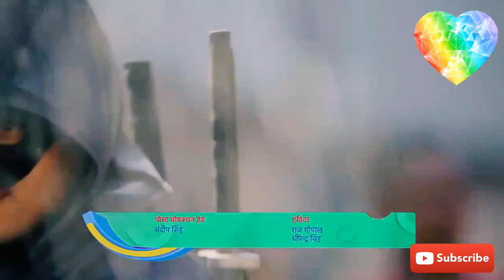Debanya new VM on I love you Song